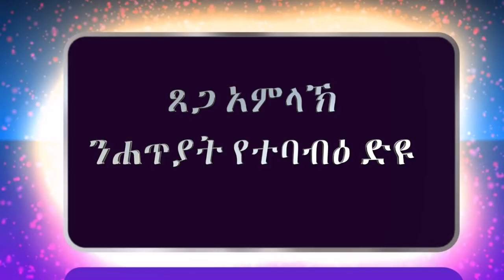ጸጋ አምላኽ ንሐጥያት የተባብዕ ድዩ